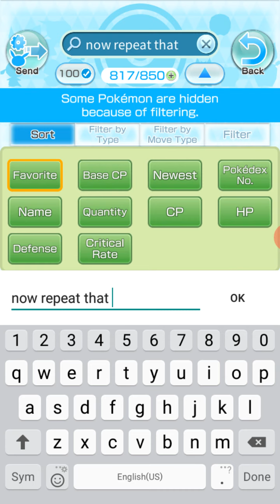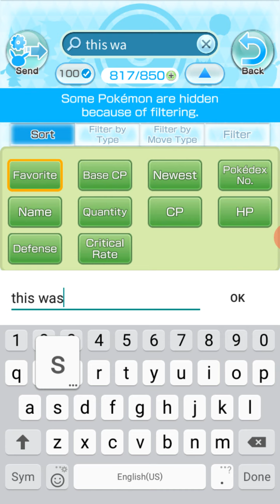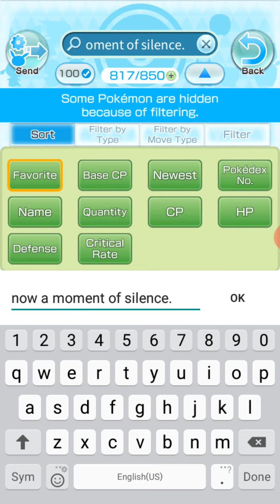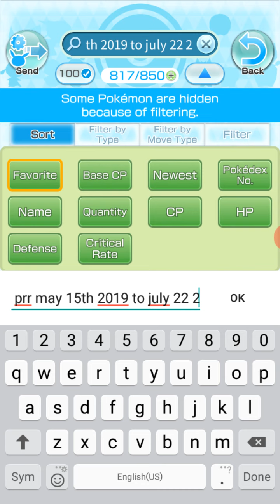Goodbye Pokemon Rumble Rush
Although the grind was pure torture at times and extremely frustrating when you got the same move multiple times, I will still remember the fun times when I didn't already have every five star move, and the times when rare bosses didn't exist, making me force quit the app hundreds of times just to have the possibility of owning a new signature move.

I will remember the adrenaline rush I would get after an unexpected red glow caught me off guard during a week long dry streak that almost felt like a never ending dark abyss of emptiness.

I will remember the times where rates were so bad I would see nothing for days straight, then opening the app one day and checking up on reddit or discord, seeing that the rates had increased to 1 in 250 from the old 1 in 500 (and possibly 1 in 1k in the beginning.)

I will remember the time when ambrella updated the game to allow us to use all our old pokemon with no restrictions on any sea we chose to travel to.

I will also remember the dark times when there was a cp bug that would drop every pokemon's cp 1000 lower than what it initially should be, however, I will also remember the happiness I had when the bug was finally fixed, and my joys in appreciating the game even more since the change.

I will remember the extremely tough battles on super bosses where my screen would be covered in sweat just so I could go up 1 or 2 area ranks to get stronger pokemon.

I will remember how thrilled I was when they finally introduced style gears and bosses went from practically impossible to possible.

I will miss pokemon rumble rush. Thanks ambrella team for devoloping this game. It is sad to see it go in such a short time, but this will open the door to many other possibilities in the rumble rush series with more depth, improved graphics, better rates, and a lot smoother gameplay.

R.I.P Pokemon Rumble Rush

May 15th 2019-July 22nd 2020